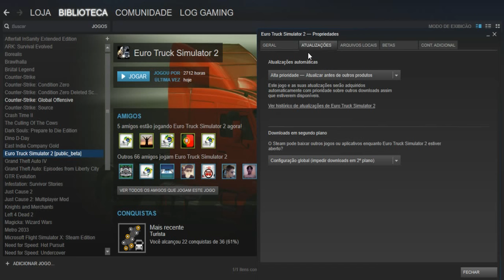STEAM :: Como atualizar o ETS2 para nova versão 1.22.Beta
TS.LOGHOLDING.COM.BR

▼▼▼Save Multiplayer▼▼▼

▼▼▼Empresa Agregadas▼▼▼